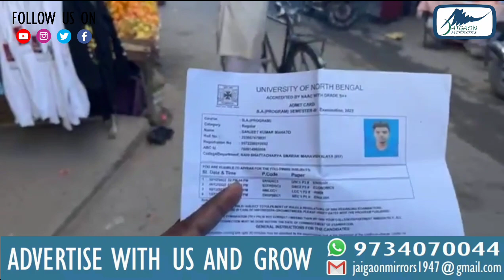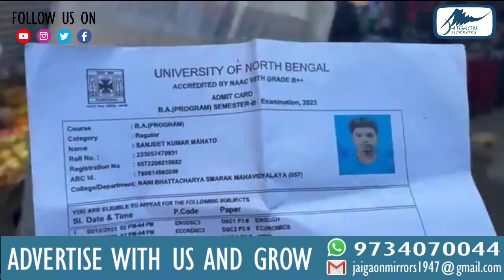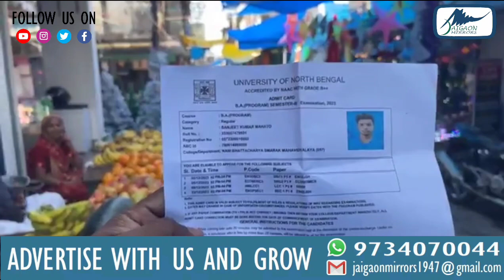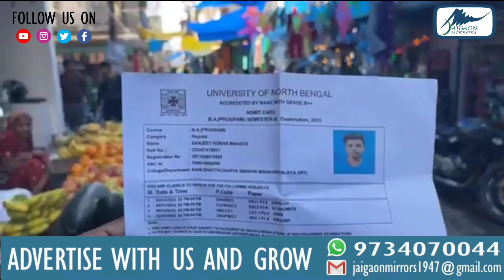Admit Card of College Student Sanjeet Kumar Mahato found in Supermarket Jaigaon .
Concern please respond and collect the  Admit card!